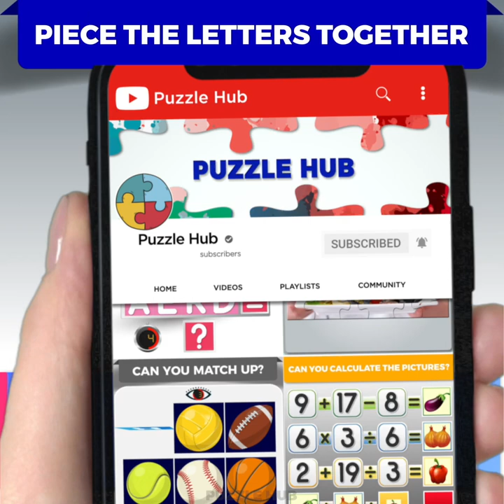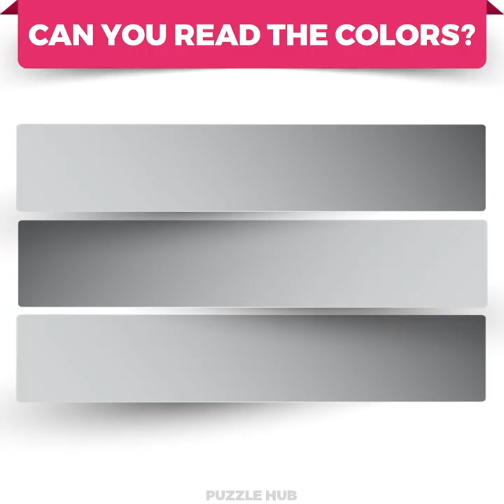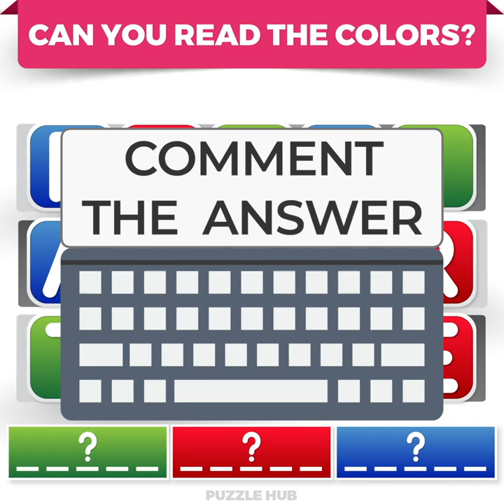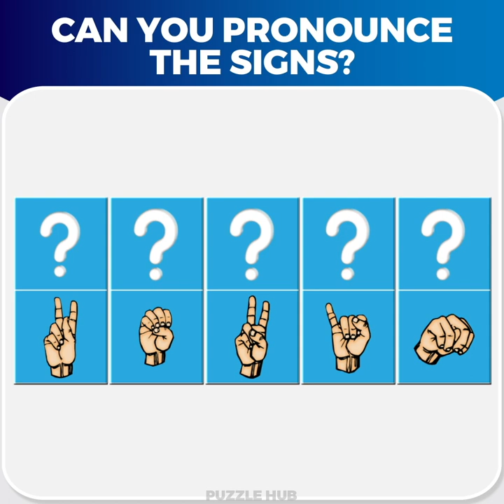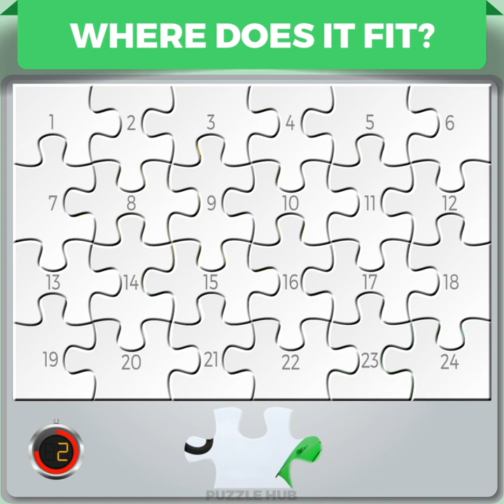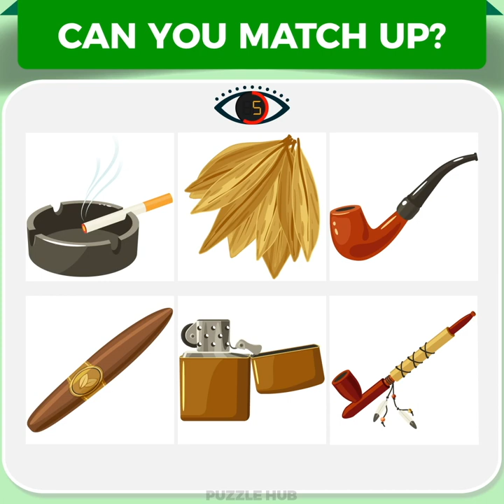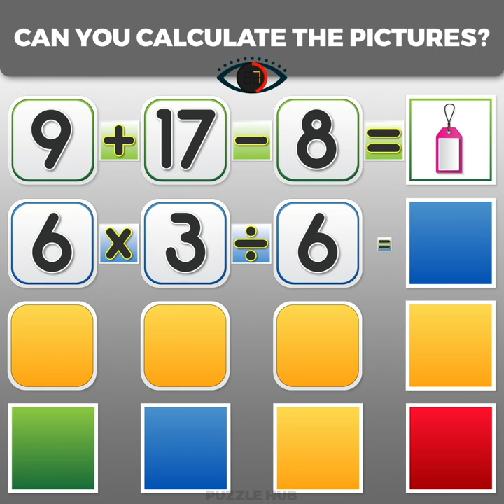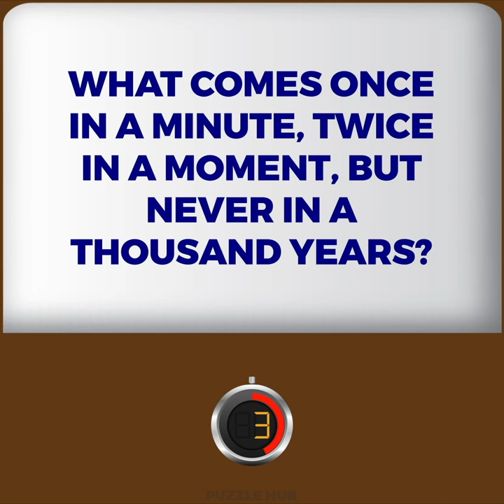31 Puzzles That Teens Solve Right Away